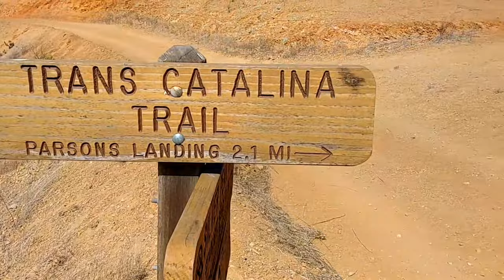Hiking the Trans Catalina Trail (again)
If you need help planning you own adventure check out my in depth trip planning guide

If you find value in my work please consider supporting my channel and more content.

NOTE: Trail delirium caused an elevation description error. The decent at min 7:15 is actually 1748 feet in 2.1 miles NOT 17,000 LOL

I have returned to Catalina Island to walk every inch of the TCT. Trail improvements have been made with pit toilets all along the trail and food storage lockers at all campgrounds except for Two Harbors. The official trail head and terminus have changed as well. But I set out to do the original route start to finish so that's what I did. Follow along with me as I walk across the entire island.